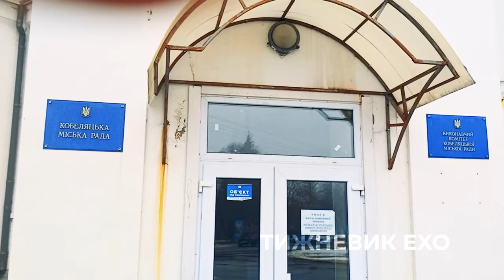У Кобеляцькій міській раді знову проводять обшуки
Два місяці тому, а точніше 8 листопада 2023 року, в кобеляцькій міській раді проводили оперативно-слідчі дії співробітники СБУ.

І ось знову правоохоронці завітали в Кобеляки.

Хто проводить обшуки 19 січня поки що невідомо. Знову говорять про СБУ. Хоча в саму будівлю заходять і виходять із неї люди у поліцейській формі.